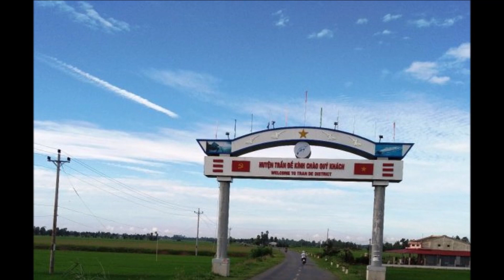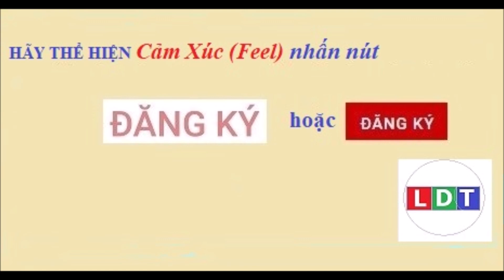Bên 9 miệng Rồng- kỳ cuối: Sứ mệnh Trần Đề